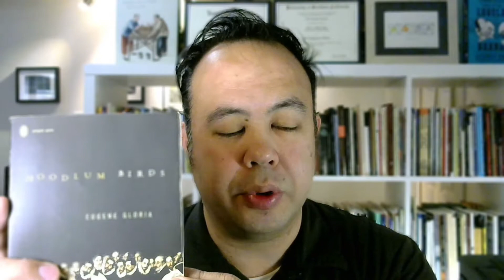Hermit Poetry E072 - "The Idea of North" by Eugene Gloria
Neil Aitken reads "The Idea of North" by Eugene Gloria from Hoodlum Birds (Penguin Poets, 2006).

More about Eugene Gloria
Eugene Gloria earned his B.A. from San Francisco State University, his M.A. from Miami University of Ohio, and his MFA from the University of Oregon.  He is the author of four books of poems —Sightseer in This Killing City (Penguin Random House, 2019), My Favorite Warlord (Penguin, 2012) Hoodlum Birds (Penguin, 2006) and Drivers at the Short-Time Motel (Penguin, 2000), which was selected for the 1999 National Poetry Series and the 2001 Asian American Literary Award. He has also received a Fulbright Research Grant, a grant from the San Francisco Art Commission, a Poetry Society of America award, a Pushcart Prize, a 2013 Anisfield-Wolf Book Award, and a Fulbright Lecturer Award in 2017. He is the John Rabb Emison Professor of Creative and Performing Arts and Professor of English at DePauw University.

Purchase Hoodlum Birds

The Hermit Poetry Series features author Neil Aitken reading work from contemporary poets, as well as his own poems and classic poems from world literature. New episodes are available every Tuesday, Thursday, and Sunday.